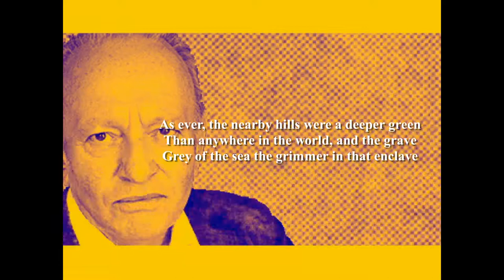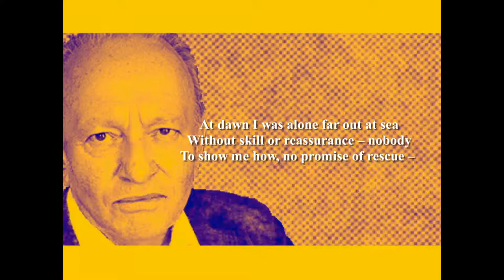Derek Mahon - Day Trip to Donegal (Poetry Reading)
Derek Mahon Poetry Reading by Shanid.
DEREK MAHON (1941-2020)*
Born Derek Mahon in Belfast Northern Ireland. Working class parents: father and grandfather worked at Harland and Wolff shipyard. Educated at Skegoneill primary School, The Royal Belfast Academical Institution, Trinity College Dublin (1962) and the Sorbonne in Paris. One of the most talented and innovative of Irish poets, Mahon brings power and significance to the everyday. Died in 2020 in Cork, Ireland.
Further reading:
'Derek Mahon - New Selected Poems' (Faber and Faber)
'Derek Mahon - The Poems: 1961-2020 (Gallery Books)